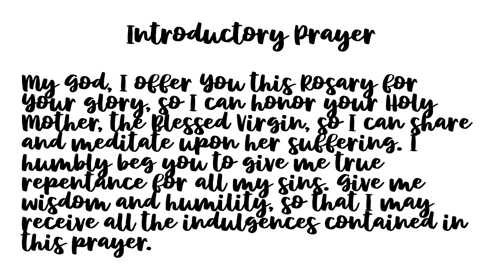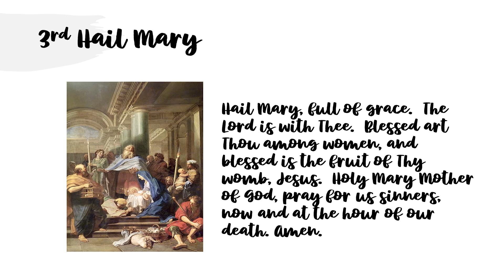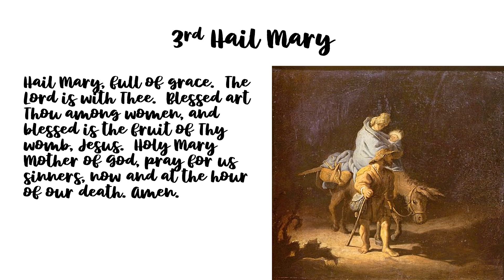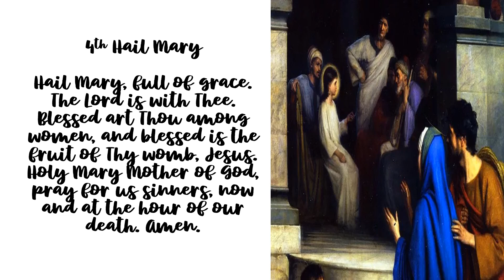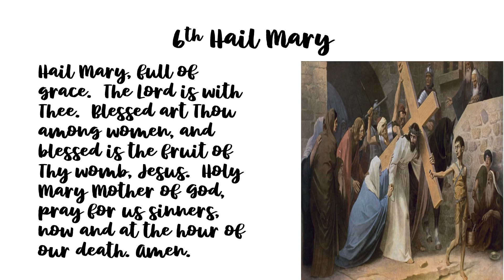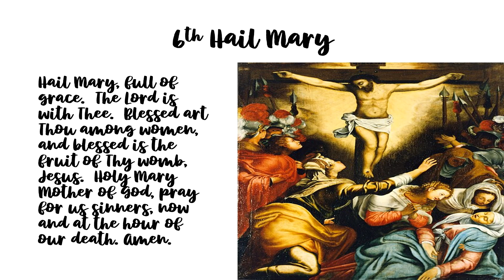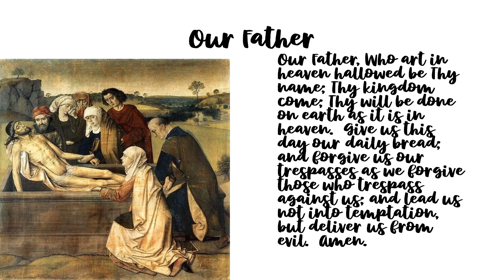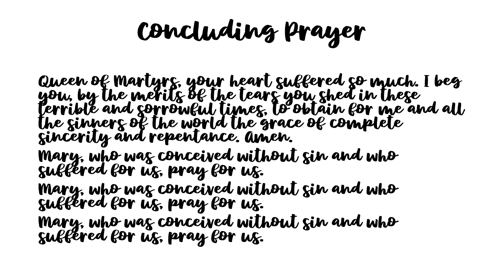Seven Sorrows Rosary for Tuesday, June 25, 2024